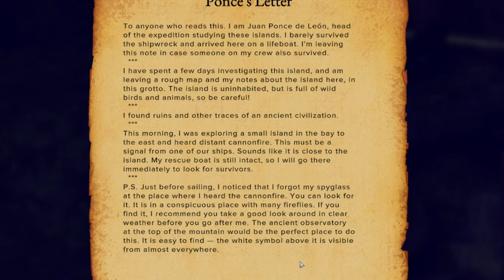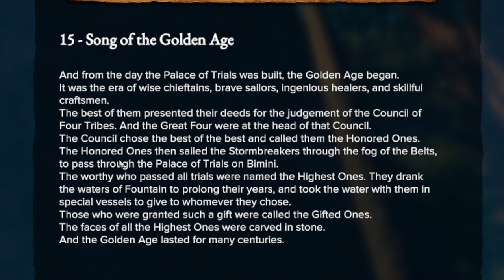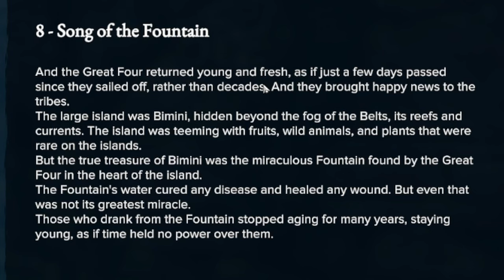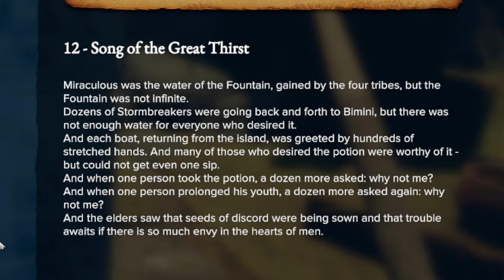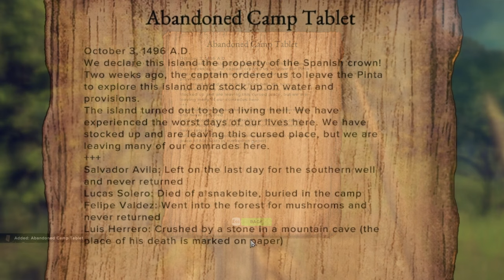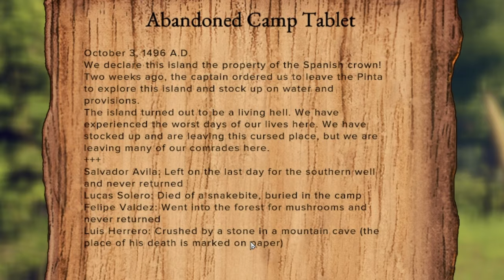FINALLY A REAL SURVIVAL EXPERIENCE! | Survival: Fountain of Youth | Episode 1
This game will test your patience and mental state. It may just make you MADD.

Thank you @TheOuterMiddleShow for showing us this masterpiece

EQUIPMENT:

HyperX Mic
HyperX Headset